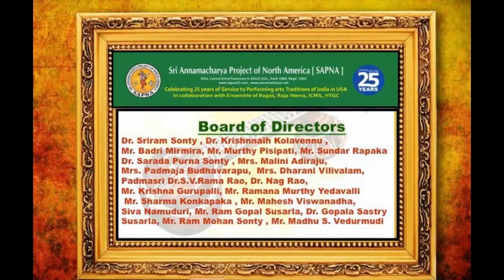SAPNA: EKAAHAM: 24 HOURS OF VEENA: "SRIKALAPURNA" SMT. RAJESWARI PARITI: MAIN KRITHI: PART -2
SAPNA
SRI ANNAMACHARYA PROJECT OF NORTH AMERICA
PRESENTS

AT
HINDU TEMPLE OF GREATER CHICAGO
LEMONT, ILLINOIS

EMCEE: PADMAJA BUDHAVARAPU

"SRIKALAPURNA" SMT. RAJESWARI PARITI
RAJAVEENA SCHOOL OF MUSIC

MAIN KRITHI: PART -2

MRIDANGAM: RAJESH SALEM

RAVI PARITI
VEENA SUPPORT